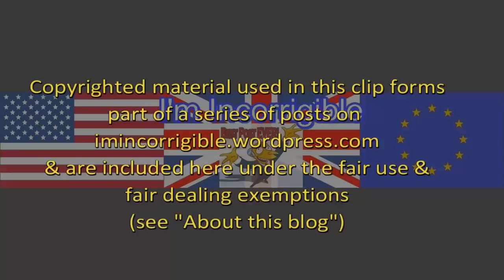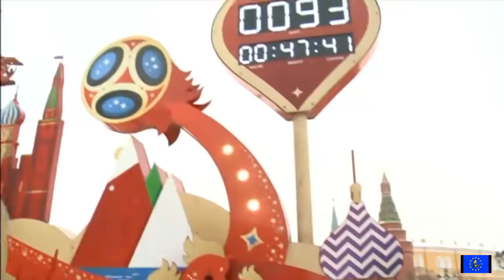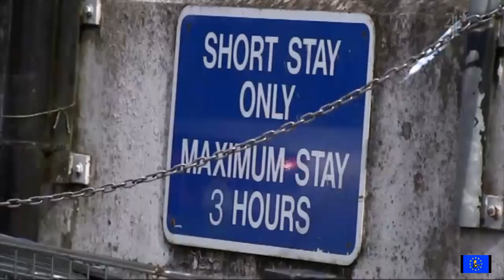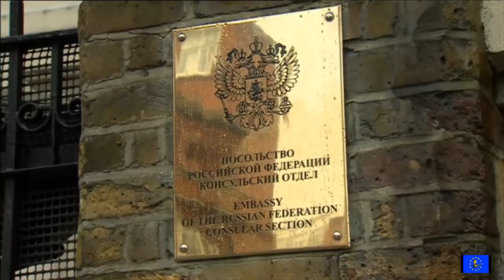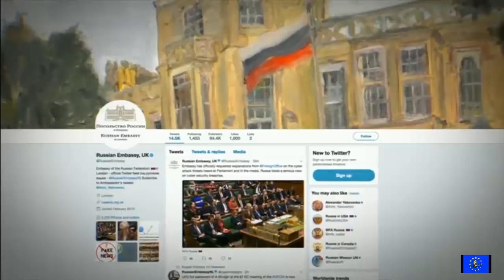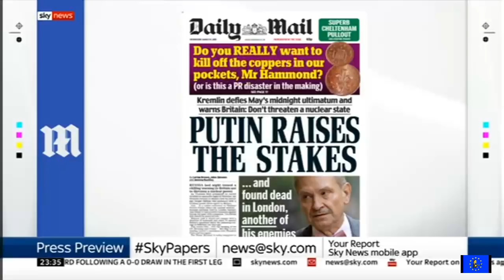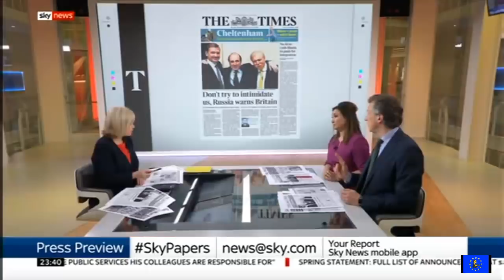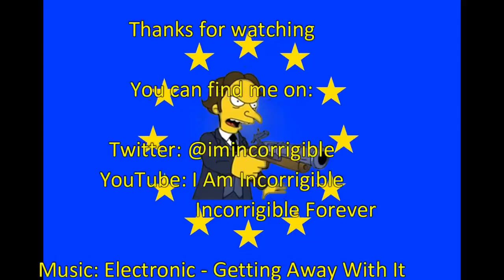Spy poisoning: UK looks weak and alone as Putin up's the stakes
Sky News, ITV Evening News, BBC News at Ten, Channel 4 News, Newsnight & Press Preview 13 March 2018